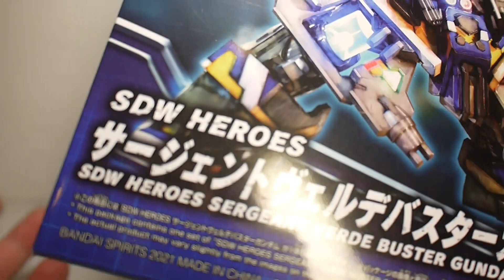豪宅玩具~2090~BANDAI萬代Gundam三國傳 BB戰士 SD鋼彈世界 群英集SD鋼彈世界 群英集 03 警官翠綠暴風鋼彈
機體出處:鋼彈SEED外傳 機動戰士鋼彈SEED C.E.73 STARGAZER
幻痛部隊 翠綠暴風鋼彈GAT-X103AP Verde Buster
基本在群英集得世界被當作量產機再使用得機體!
造型有點像機械戰警!
基本身體顏色都是用貼紙來呈現!!武器除了警槍以外!覺得比較有趣的部分是裙甲上的手銬!!!